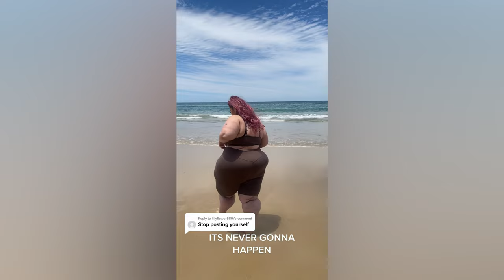🔴 FINAU SULIANA - Plus Size Model Documentary [4K 60FPS]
Join us on an inspiring journey with Finau Suliana Tua as she shares her incredible story of resilience, determination, and self-discovery. In this captivating YouTube video, Finau opens up about her struggles with lipoedema and endometriosis, shedding light on the physical, emotional, and societal challenges she has faced.

At 220  kilograms, Finau reached a breaking point, realizing that her weight was hindering her ability to live a fulfilling life. She made the courageous decision to undergo gastric sleeve surgery, embarking on a transformative path to reclaim her health. But her journey didn't stop there.
As Finau's weight decreased, she faced new obstacles. She was diagnosed with endometriosis, experiencing excruciating pain that impacted her daily life. Later, she discovered that she also had stage four lipoedema, a condition that made weight loss even more challenging. Finau's determination and resilience shine through as she navigates the complexities of managing these conditions.

Through her powerful vlogs and social media presence, Finau has become a beacon of hope for individuals battling lipoedema and endometriosis. She shares her vulnerabilities, triumphs, and personal growth, inspiring others to embrace self-acceptance and love themselves unconditionally. Finau's journey serves as a reminder that our past does not define us and that we can find inner strength even in our darkest moments.

Join us as we delve into Finau's advocacy work, where she raises awareness about lipoedema and endometriosis, educates viewers about these conditions, and advocates for change in healthcare. Her message of self-love, resilience, and the importance of challenging societal norms will leave you feeling empowered and inspired.

Don't miss this captivating video that will touch your heart, motivate you to overcome obstacles, and encourage you to embrace self-acceptance. Finau Suliana Tua's story is proof that with determination, support, and a positive mindset, anything is possible.

Together, let's spread awareness, break down stigmas, and create a more inclusive world.